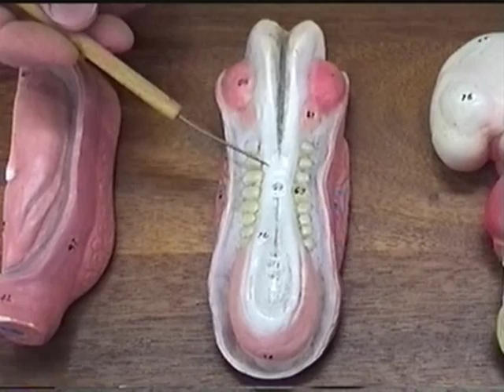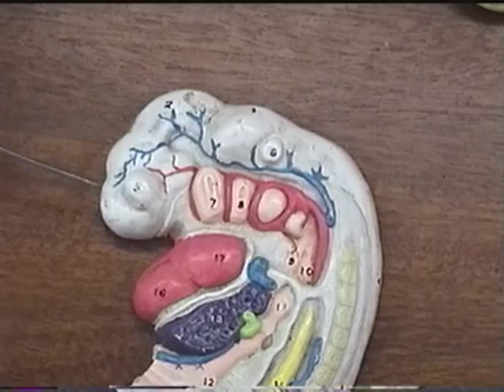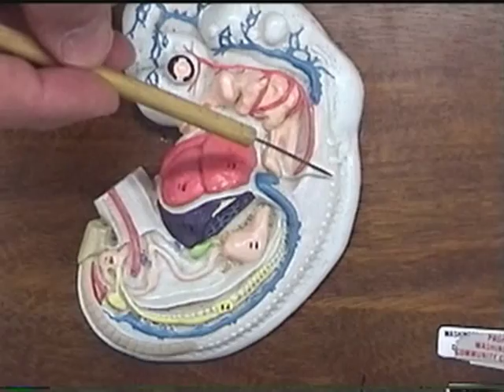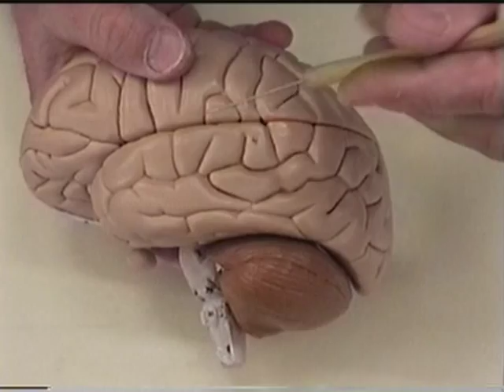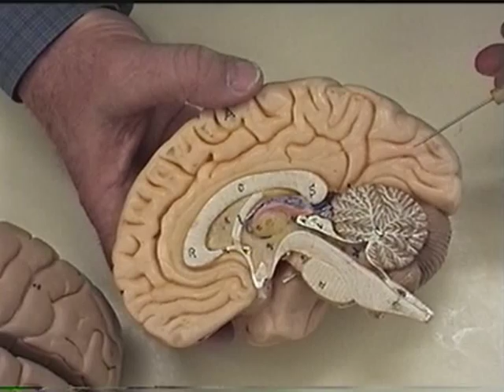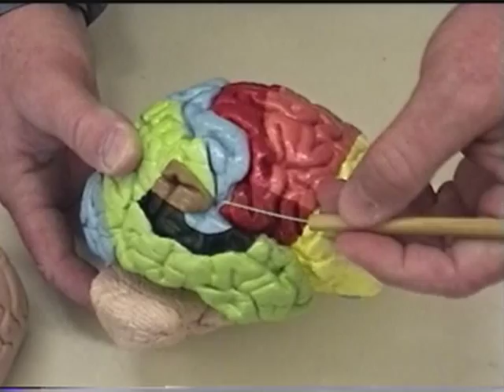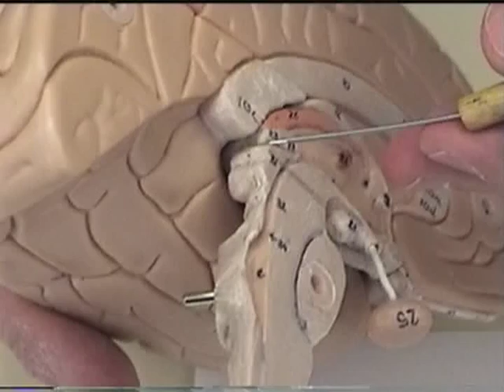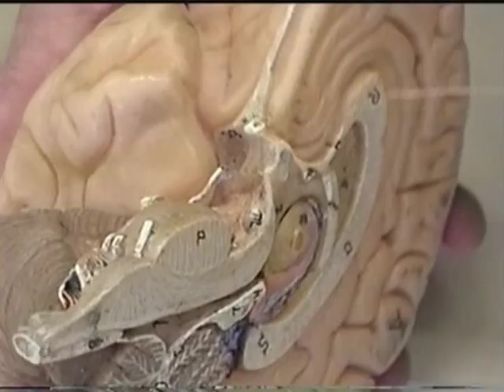SFCC A&P Brain Lab part 1.mpg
Spokane Fall A&P brain lab